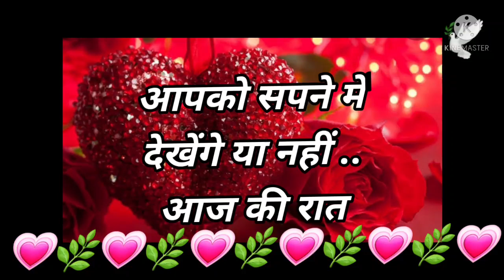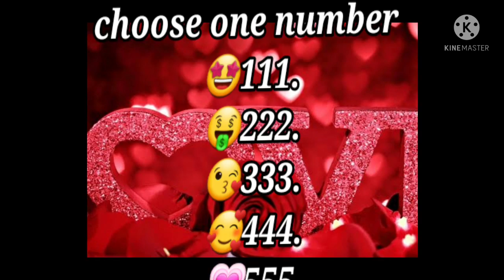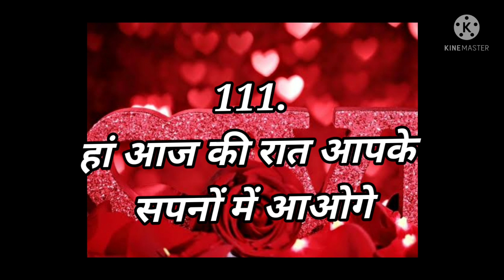Love Quiz game | Love test | choose one number